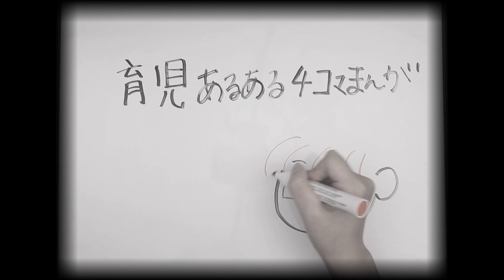【子育てあるある】起きてる編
パパが見た育児あるあるをかわいい漫画で紹介！

子育てしているとあるあるやハプニングがいっぱい？
みなさんの子育て、保育あるあるがあったらコメント欄で教えてくださいね♪

★家族がつながる子育て写真・動画の共有アプリ『まごラブ』